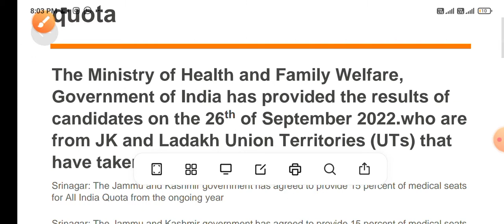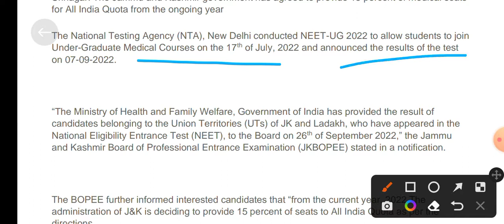NEET UG 2022: J&K govt to ontribute 15% of seats for All India quota ...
NEET UG 2022: J&K govt to
contribute 15% of seats for All India
quota
The Ministry of Health and Family Welfare,
Government of India has provided the results of
candidates on the 26th of September 2022.who are
from JK and Ladakh Union Territories (UTs) that
have taken part in the NEET.
Srinagar: The Jammu and Kashmir government has agreed to provide 15 percent of medical seats
for All India Quota from the ongoing year
The National Testing Agency (NTA), New Delhi conducted NEET-UG 2022 to allow students to join
Under-Graduate Medical Courses on the 17th of July, 2022 and announced the results of the test
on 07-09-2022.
“The Ministry of Health and Family Welfare, Government of India has provided the result of
candidates belonging to the Union Territories (UTs) of JK and Ladakh, who have appeared in the
National Eligibility Entrance Test (NEET), to the Board on 26th of September 2022,” the Jammu
and Kashmir Board of Professional Entrance Examination (JKBOPEE) stated in a notification.
The BOPEE further informed interested candidates that “from the current year, 2022 The
administration of J&K is deciding to provide 15 percent of seats to All India Quota as per the
directions